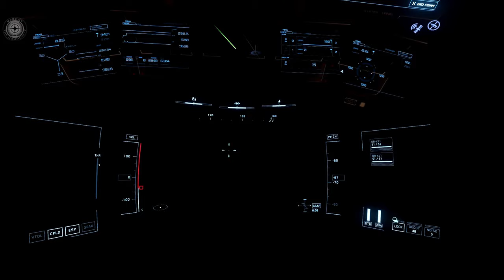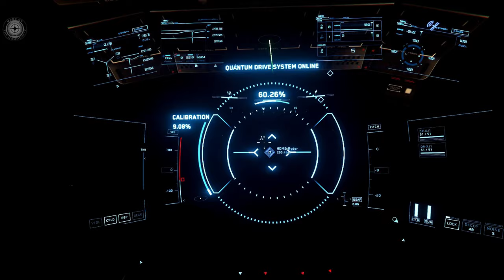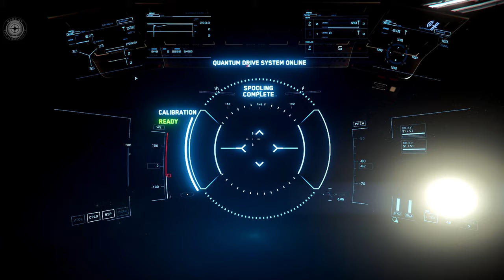Star Citizen Video - Caterpillar Wreck at moon Ita - Loot-boxes (3.16.1 PU), 4K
Near HDMS-Woodruff is a wreck with some loot boxes in. 25km at 255° you must fly (or go by feet ;-))

If you decide to play Star Citizen one day?..use my Referal Code to get 5.000 aUEC ingame
money  instead 1.000 aUEC normal!  STAR-F2WV-C3Z5      Thank you and welcome in the verse!